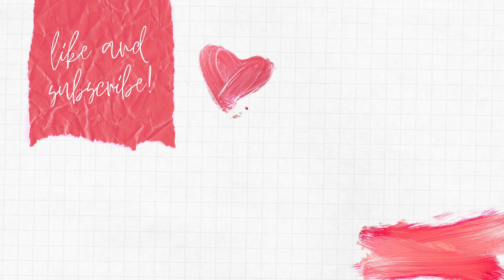STARBUCKS NEW FALL DRINKS AND TREATS 2020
DRINKS:
Iced Salted Carmel Mocha
Pumpkin Creme Cold Brew
Pumpkin Spice Latte
TREATS:
Pumpkin Cream Cheese Muffin
Pumpkin Scone